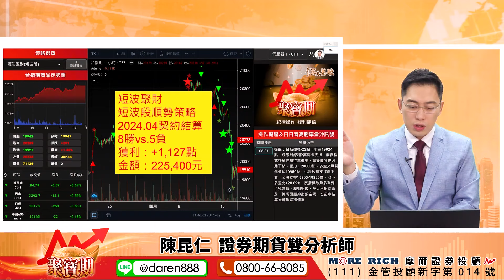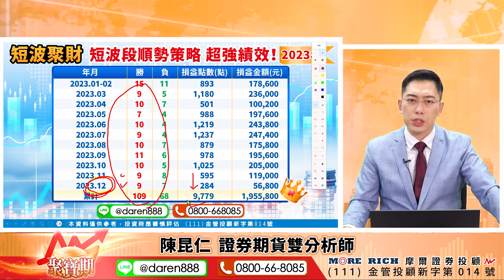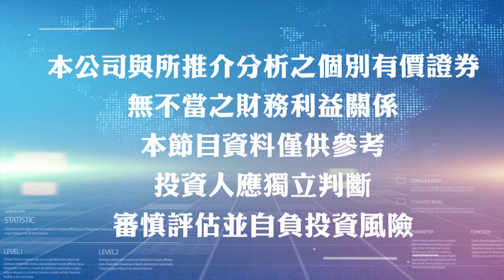【別人恐懼我貪婪！4月大賺1000點！5月新契約，我…還要賺！】2024.04.17 陳昆仁 分析師 聚寶期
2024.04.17 盤後解盤 聚寶期【別人恐懼我貪婪！4月大賺1000點！5月新契約，我…還要賺！】